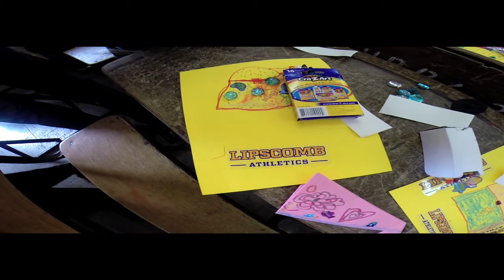Lipscomb Track & Field Missions 2013 Promo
Lipscomb University Track & Field December 2013 Mission trip to Jamaica